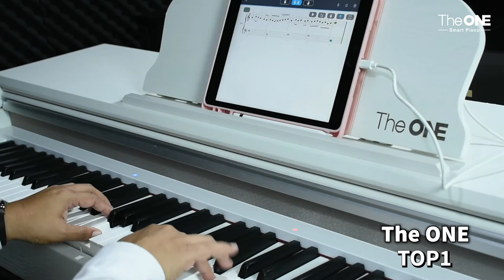เปรียบเทียบเสียง เปียโน The ONE Smart Piano TOP 2 กับ TOP 1 เสียงแตกต่างกันยังไง